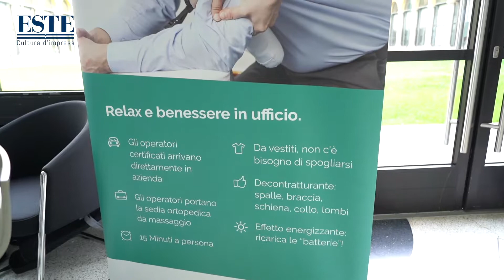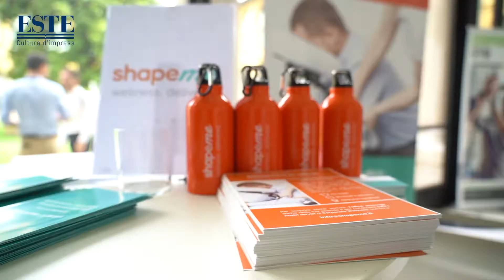Matteo Bonicelli della Vite – SHAPEME a WELLFEEL Milano 2019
Matteo Bonicelli della Vite, founder – SHAPEME ai microfoni di Edizioni ESTE in occasione del Convegno “WELLFEEL - Benessere organizzativo e Welfare aziendale”, il grande evento dedicato allo 'stare bene in azienda', tenutosi a Milano il 11 e il 12 giugno presso la Fondazione Stelline.